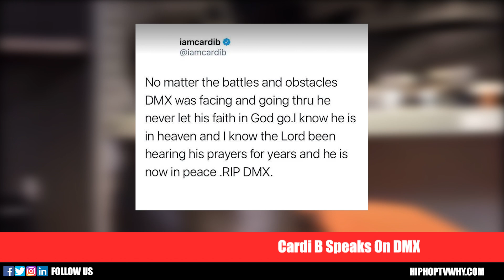Cardi B Sends Emotional Letter To DMX After His Passing Away 'He Is Now In Peace, RIP DMX...'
HIPHOPTVWHY.COM